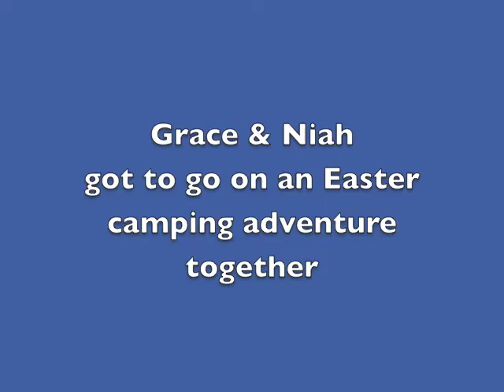Homework #4 (Part II) - silvia trkman puppy course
1. Hug Toy
2. Hug Puppy
3. Stacking bowls
4.Heeling (L&R)
5. Recall game